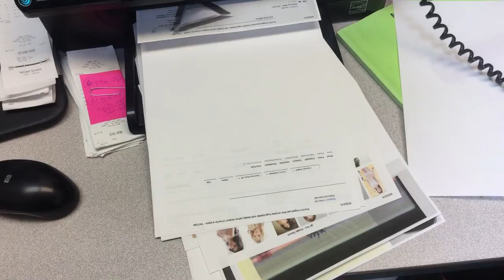jax car wash